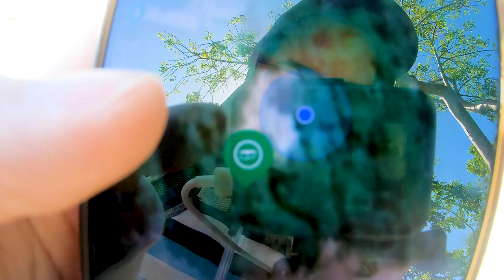🇩🇴 Primer Vlog - Introducción al Camino del Ciguayo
Veremos una pequeña introducción al Camino del Ciguayo y estaré pensando en voz alta todo lo que ocurre en este viaje.

Aresius Viaja
El Camino del Ciguayo
Nuevo Canal de Youtube
Geocahing
Cache
Geocaching República Dominicana
Vlog en República Dominica
Samaná República Dominicana
Isla del caribe
Tainos
Mochilero
Mochilero República Dominicana